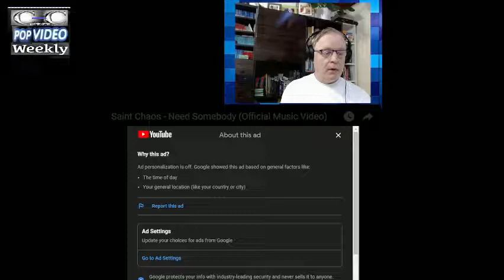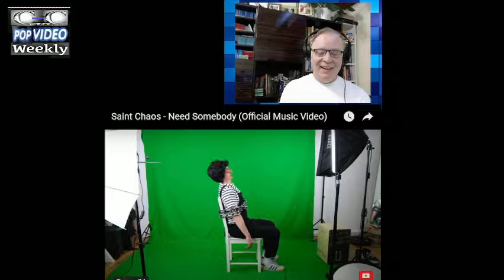C-C MUSIC REACTOR REACTS TO Saint Chaos – Need Somebody ( NEW MUSIC) 😍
Berlin’s Alternative Rock duo SAINT CHAOS makes noise enough for five, as evidenced by the gripping energy bomb the band is setting off with its highly anticipated debut album, SEEING RED.

​SAINT CHAOS’ songs have a habit of finding the right words to shine a light in the dark, to motivate or to simply give voice to a sense of anger. Where EVERYBODY’S WEIRD mixes clean guitars and chilled beats to soundtrack a hymn for the world’s outsiders, songs like the ferocious FUCK WITH MY HEAD come across more like “Rage Against The Machine meets The Prodigy at Post Malone’s birthday party’’. The core message in all of it remains the same: “Never give up!”. This attitude is the common thread running through the entire SAINT CHAOS body of work

Official Music Video for ''Need Somebody" by Saint Chaos